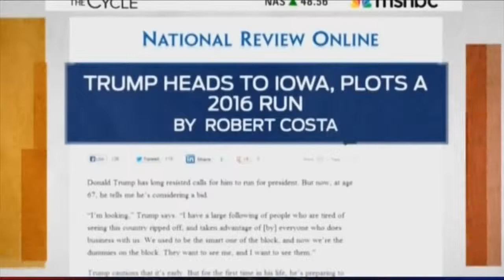Best Compilation People Who Laughed at TRUMP and said he would never be President FUNNY!